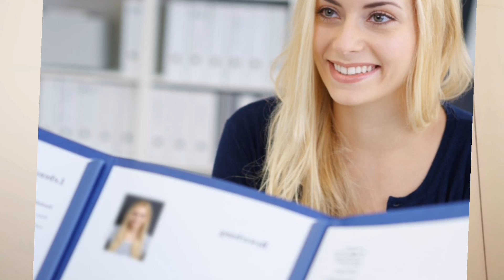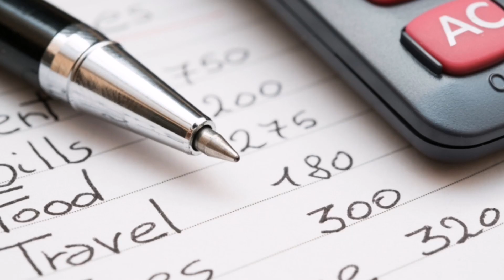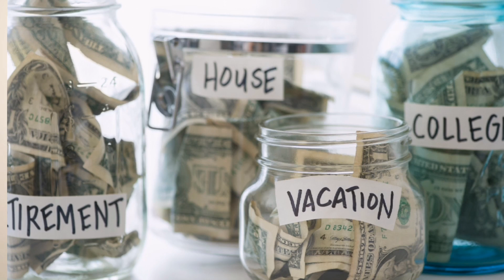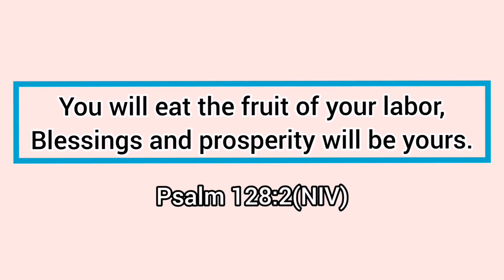Ang daming gusto mag ABROAD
Life of OFW